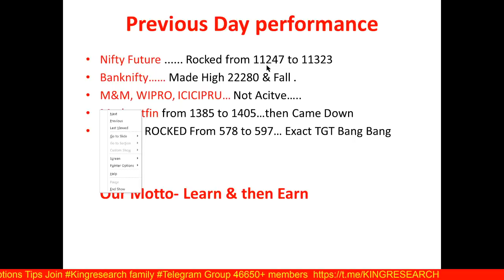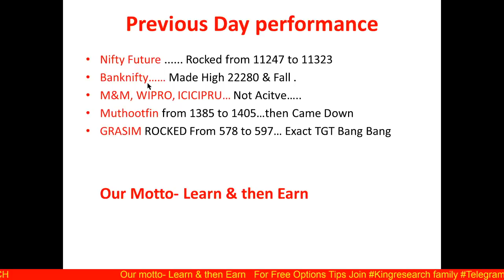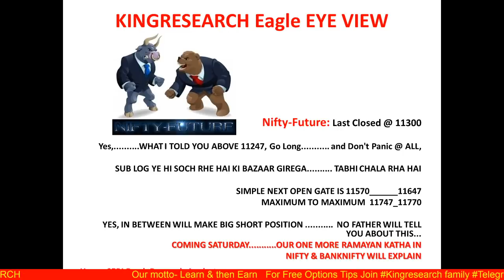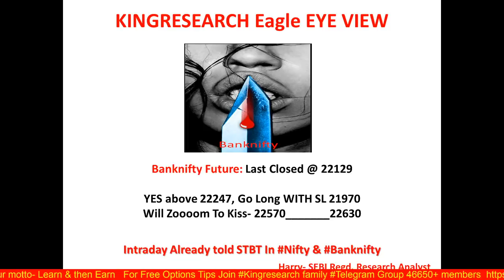Nifty Intraday Trading Strategy for 29th July | Advance Intraday Nifty & Banknifty Levels | Ep-65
Advance Intraday Nifty & Banknifty Levels | Ep-65 Kal Ki baat Aaj |
NIFTY & Banknifty में अब Sell karne ka Soche ??? | Kingresearch Eagle Eye View | Advance Free Calls By Kingresearch

Benefits:
1)-Daily Our Intraday Jackpot Option Updates On Time, No Delay
2) Live Support On Your Existing Position
3) Intraday Stock Cash
4) NIFTY and Banknifty-  Trend Reversal Games Alert
5)  Index Heding Strategy Update

👉 BROKERAGE FLAT 20 (unlimited lots)

9 PM TO 10:30 PM
LIFETIME MENTORSHIP & SUPPORT

stock selection
nifty levels
banknifty levels
Hdfc
Bataindia
IGL